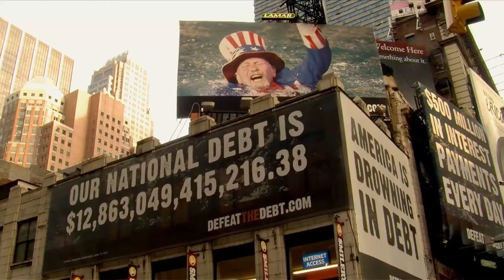A Quest for Meaning | Trailer | German Subtitles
Soon in your theater in Switzerland!

Production : Kamea Meah Films
Cinema distribution in Switzerland (German speaking region) : Ananas Films